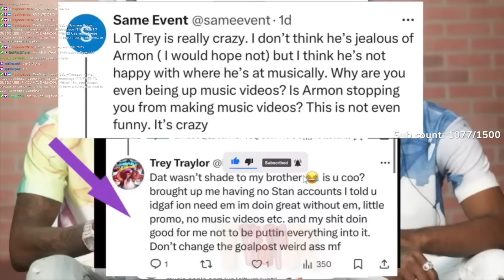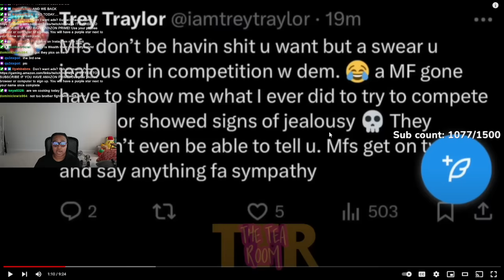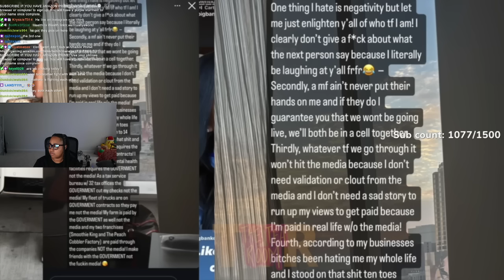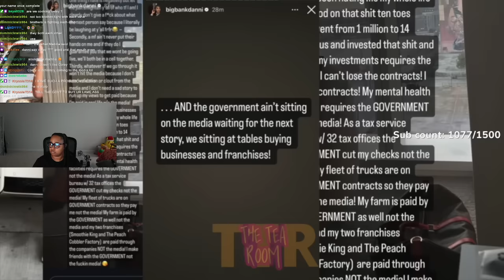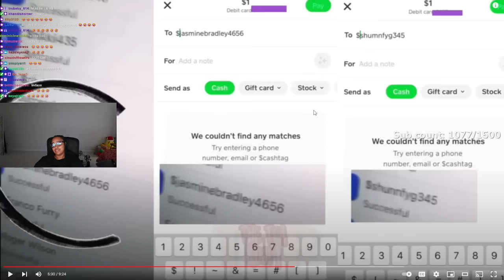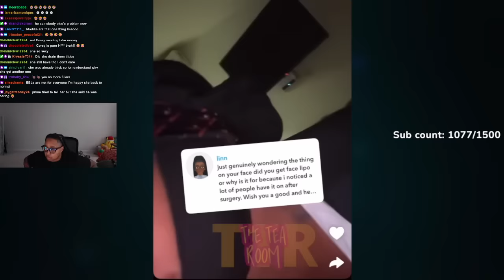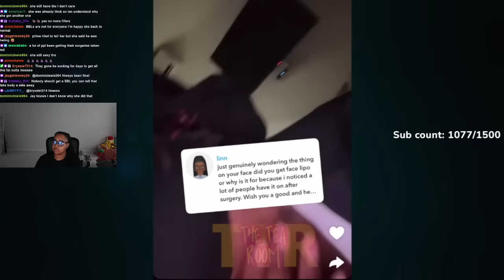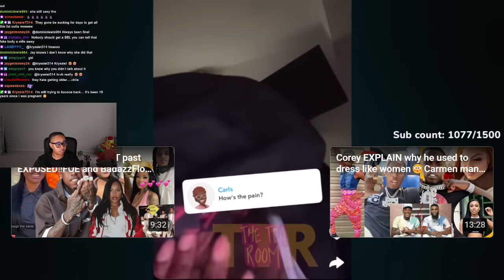Corey caught in 4K sending FAKE Cash apps 🤣⁉️